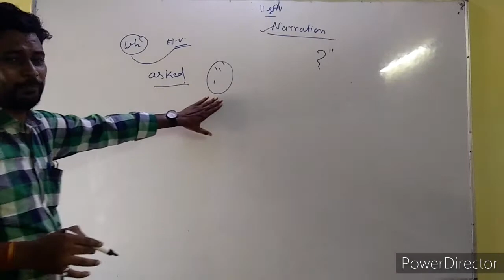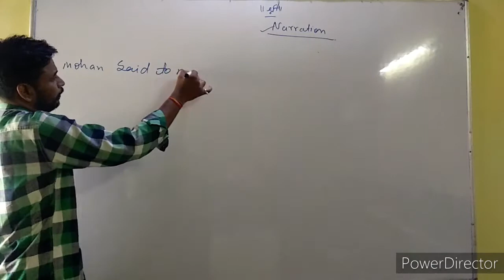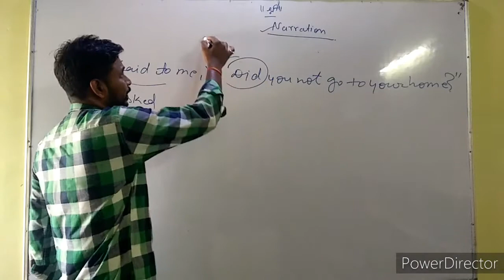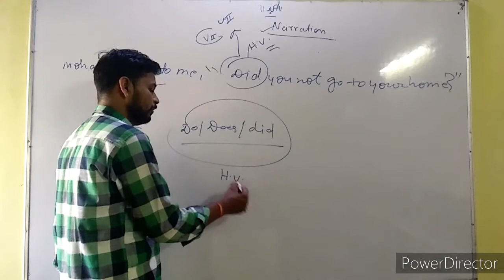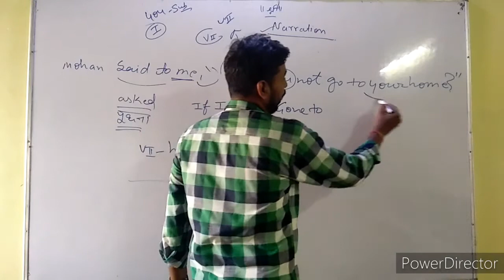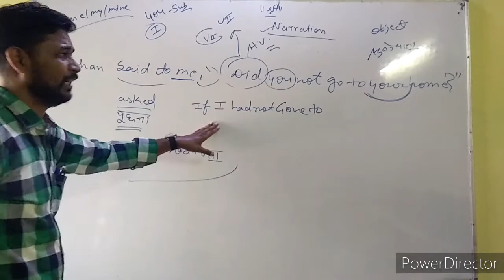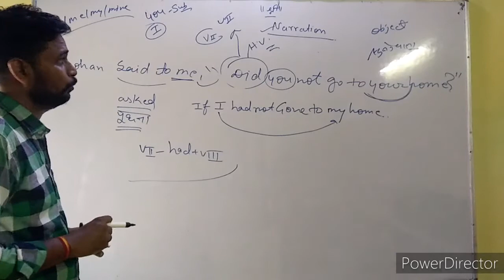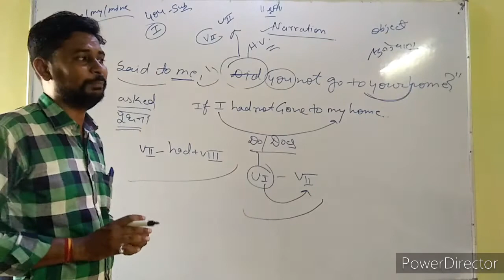English grammar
Narration ( All classes )